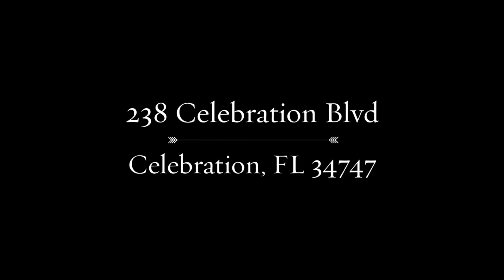238 Celebration Blvd Celebration FL | Townhomes for Sale in Celebration, FL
238 Celebration Blvd | Townhomes for Sale in Celebration, FL

Now is your chance to live in renowned Celebration, FL! This stunning townhome has been FULLY REMODELED and showcases beautiful CROWN MOLDING and TRAY CEILINGS. Don't miss the opportunity to live in this community featuring extensive amenities, zoned for great schools! Functional floor plan offers plenty of entertainment space with **MODERN UPDATES** including a **BRAND NEW KITCHEN and NEW IMPRESSIVE WOOD LIKE FLOORING** throughout the home. The family chef will love the open kitchen showcasing new appliances, breakfast bar, plus plenty of counter and cabinet space. Master bedroom is a serene haven with tray ceilings and a master bath boasting dual sinks and a garden tub. This is condominium living at its finest within the quintessential DISNEY BUILT TOWN OF CELEBRATION. Only minutes away from Disney & other theme parks and the Celebration Golf Course. Enjoy all the Georgetown at Celebration amenities: Clubhouse, Resort Pool, Gazebo, Fitness Center, Tennis Court, Playground & Car Wash. Just blocks from the North Village Community Pool, Sand Volleyball Courts and Pavilion. Enjoy the miles of biking/walking trails throughout the community. Easy access to I-4, US 192 and 417 Toll Road. If you are seeking a timeless, beautifully designed home located just steps away from every PRIME LOCATION in Celebration, you need look no further!

238 Celebration Blvd | Townhomes for Sale in Celebration, FL